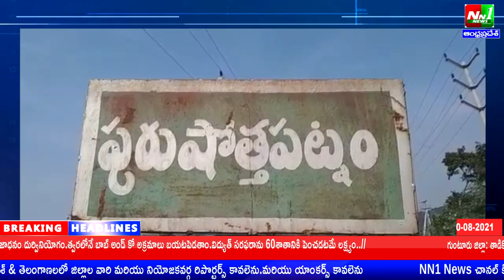సీతానగరం: పురుషోత్తపట్నం సాధనా మహిళా మండలి ఆర్గనైజేషన్ ఆధ్వర్యంలో నిత్యావసర సరుకులు పంపిణీ.